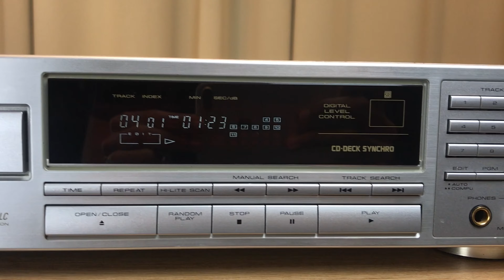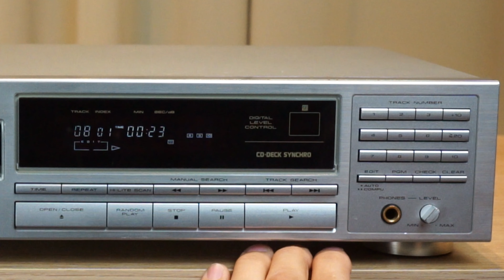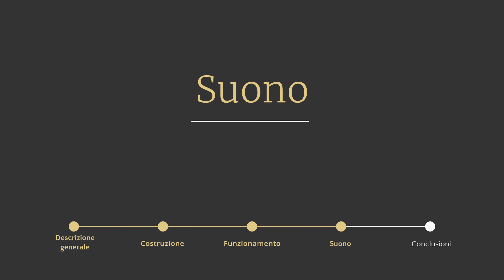Pioneer PD 5500 - lettore CD player - RECENSIONE / REVIEW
🎥 Video recensione del Pioneer PD-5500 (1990) - Un lettore CD vintage dal suono cristallino! 💿✨
In questo video, scopriamo il Pioneer PD-5500, un lettore CD lanciato nel 1990, noto per il suo convertitore D/A a 18 bit e la qualità audio senza compromessi 🎧. Vedremo come si comporta questo gioiellino dell'Hi-Fi e perché è ancora amato dagli audiofili di tutto il mondo 🌍. Preparati a un tuffo nel passato con un suono impeccabile! 🔊💥

📌 Non perderti questo viaggio nel mondo dell’audio vintage!

00:00 intro
00:12 descrizione generale
02:14 costruzione
04:09 funzionamento
07:05 suono
07:44 conclusioni

Oldstore.it nasce come canale divulgativo collegato allo store Qui su youtube presento e descrivo gli apparecchi cercando di esplicarne al meglio caratteristiche e funzionalità. Una spece di recensione, una review a qualche decennio di distanza dalla prima commercializzazione di queste fantastiche macchine da suono.

💚il nostro whatsapp per messaggi: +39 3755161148
☎️il nostro numero di telefono per un contatto diretto: 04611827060